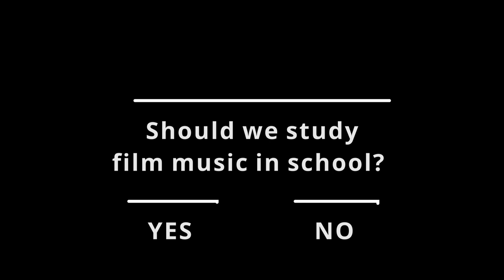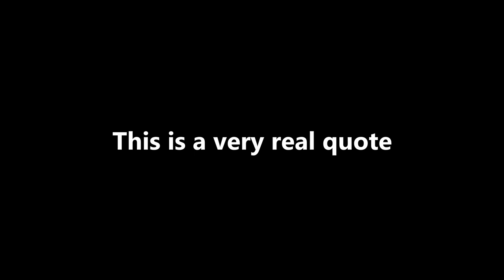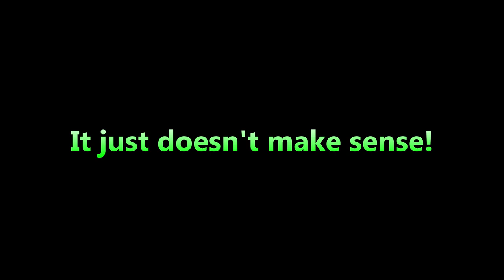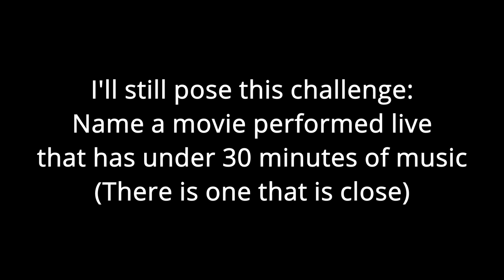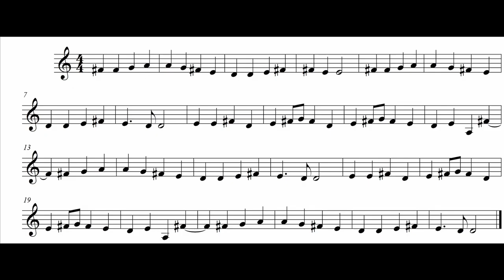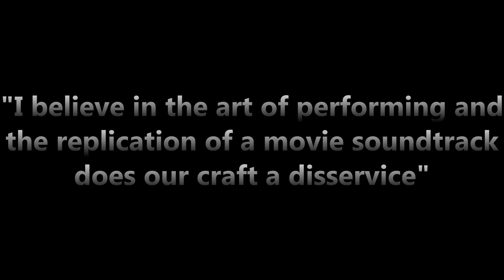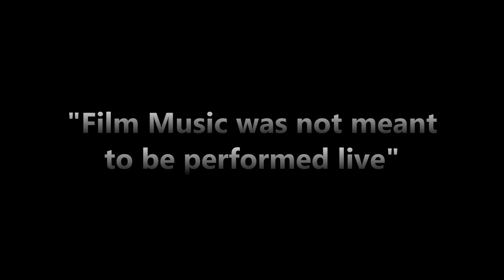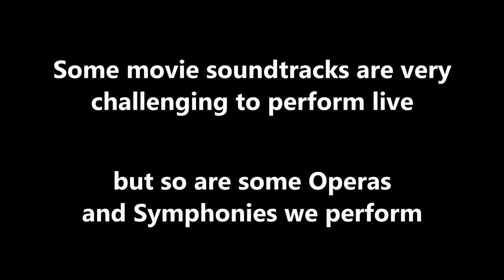Should We Study Film Music in School? - Part 1 - Common Views Against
Should musicians study film music in school as part of the curriculum? This can be a polarizing topic, but I want to explore the advantages and ask the question.  In part 1, I will look at common views against this idea.  As always, I want to hear your thoughts as well.

If you would like to support me, you could buy me a drink